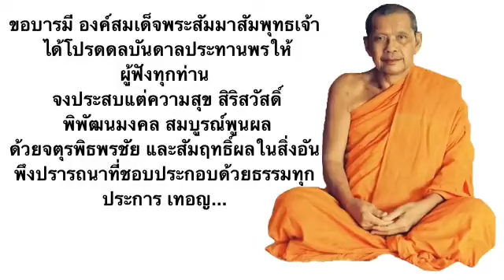หลวงพ่อฤาษีลิงดำ เทวดานิมิตร,อุบายสอนคนดื้อ,วัดท่าซุงอดีตกาล ฟังธรรมะก่อนนอน คิดถึงหลวงพ่อฤาษีลิงดำ